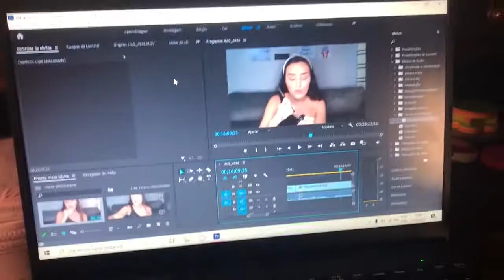FIZ UM *SPA DAY* EM CASA + COISAS DA FACULDADE VEDA13 l VLOG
OIEE!
Nesse vídeo eu trouxe pra voces passarem um dia comigo
Fiz coisas da faculdade, editei vídeo e ainda deu tempo de um spa em casa